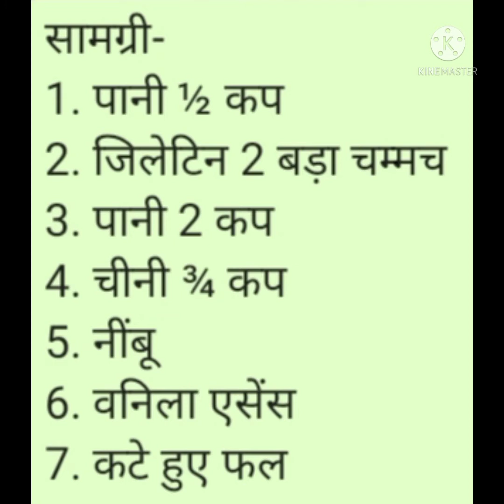Homemade Jelly Recipe By Gelatin..Harshita's Kitchen..